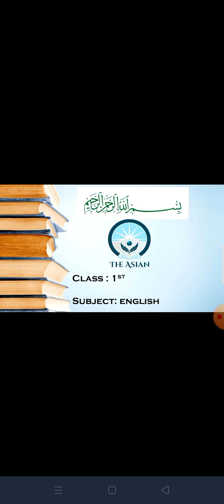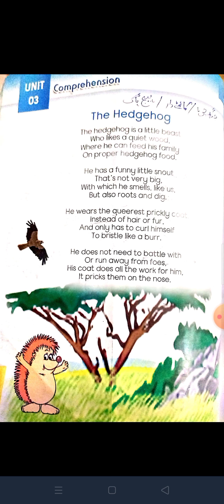Class 1st Eng . Unit 3 hedgehog part 2